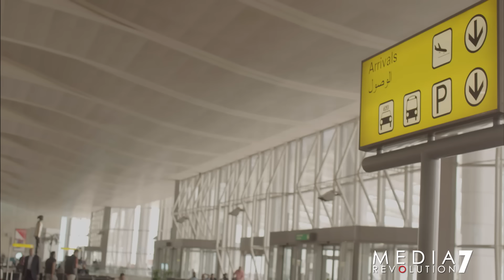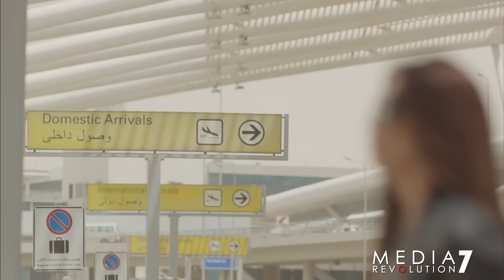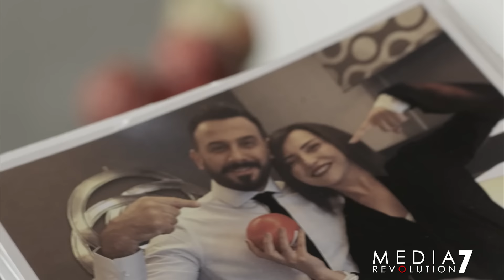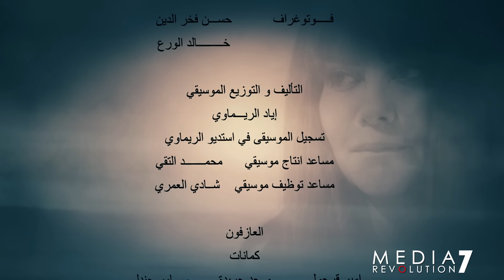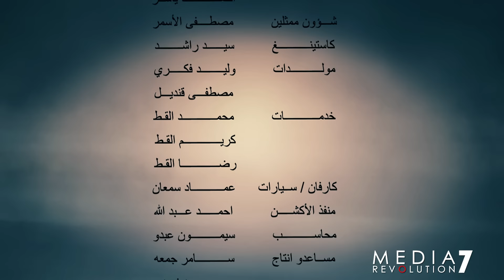Jareemat Shaghaf Episode 24 - مسلسل جريمة شغف الحلقة 24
مسلسل جريمة شغف - الحلقة الرابعة والعشرون
Jareemat Shaghaf Series - Episode 24

مسلسل درامي لبناني سوري مصري
بطولة: قصي خولي - نادين الراسي - امل عرفه - منى واصف - نجلاء بدر - تقلا شمعون - جيسي عبدو
مع نخبة من نجوم الشاشة اللبنانية و السورية و المصرية
كتابة: نور الشيشكلي
إخراج: وليد ناصيف
إنتاج: ميديا ريفولوشن سفن
يعرض على:  قناة الجديد - قناة راديو و تلفزيون العرب art - سيليفيجين - قناة ال بي سي التابعة لروتانا - شاهد.نت
رمضان 2016

Jareemat Shaghaf: A Lebanese Syrian Egyptian Drama Series
 Starring: Kosai Khauli - Nadine El Rassi - Nagla Badr - Amal Arafa - Mona Wassef - Takla Chamoun
 With An All-Star Cast From Lebanon, Egypt & Syria
Written By: Nour Al Shishakly
Directed By: Waleed Nassif
 Airing On: - Selevision- LBC Sat - Shahid.net - ART - Al-Jadeed
Ramadan 2016

مسلسل جريمة شغف  مسلسل جريمة شغف مسلسل جريمة شغف مسلسل جريمة شغف الحلقة الرابعة والعشرون

مسلسل جريمة شغف - جريمة شغف - قصي خولي - نادين الراسي  Jarimat Shaghaf Jareemat Shaghaf